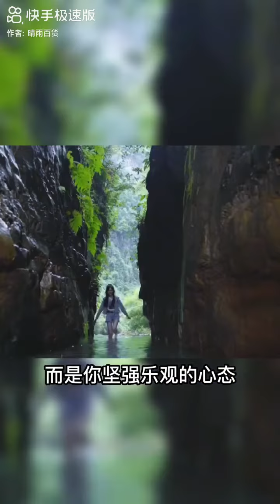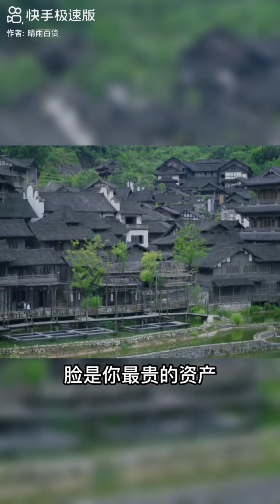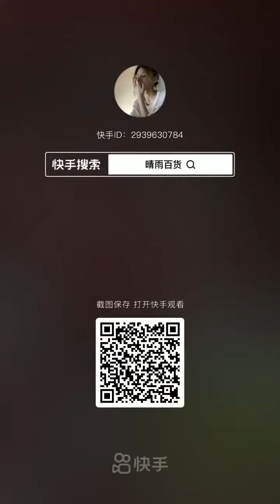女人中年过后应该活得精彩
“不是一番寒彻骨，怎得梅花扑鼻香”，谚语，意思是要不是经历如此一番透彻心骨的寒冷，又怎能有梅花如此扑鼻的芳香呢？